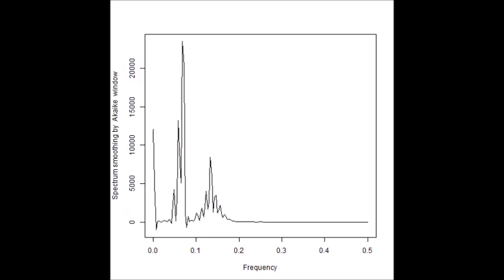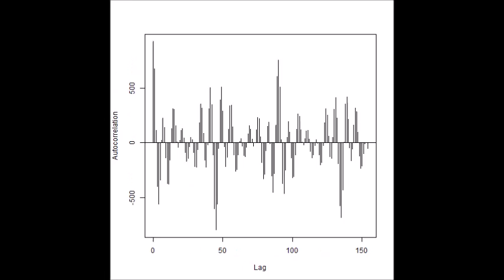超音波とマイクロバブルと表面弾性波による表面処理技術 ultrasonic-labo